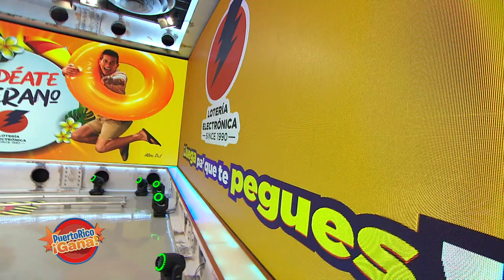Puerto Rico Gana - 08–6-2020- #3